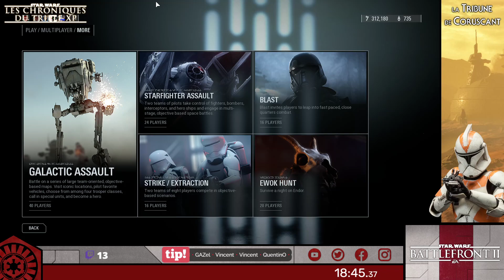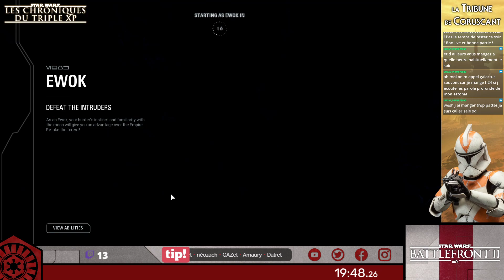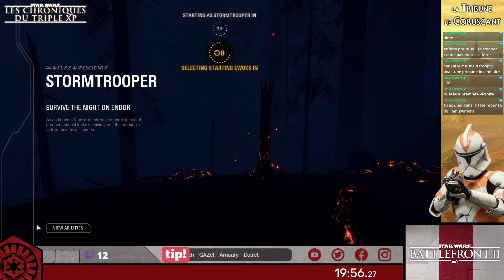Les Chroniques du Triple XP ! - STAR WARS: Battlefront II - La Tribune de Coruscant